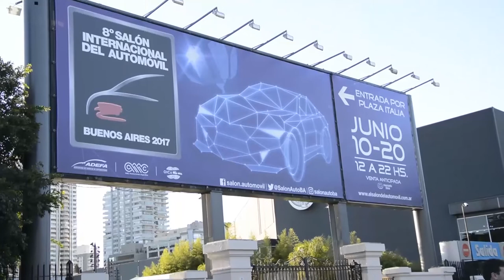8º Salón del Automóvil en Buenos Aires Cicerone TV Show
En Buenos Aires se llevó a cabo la 8va. edición del Salón del Automóvil y ha convocado a más de 600000 visitantes y 100 expositores de los mejores vehículos y marcas/ In Buenos Aires took place the 8th. Salon del Automovil edition. It has convened over 600000 visitors and 100 exhibitors of the best vehicles and brands.

Entrevistas a:
- Martín Girelli, Dir. Salón del Automóvil Bs.As.
- Federico Mayora, Gte. Geely Argentina.
- Daniel Buteler, Gte. Lotus Argentina

DTV Producciones
Club de Viajes Cicerone, Andes 1365, Entrepiso 001, entrada por PB.